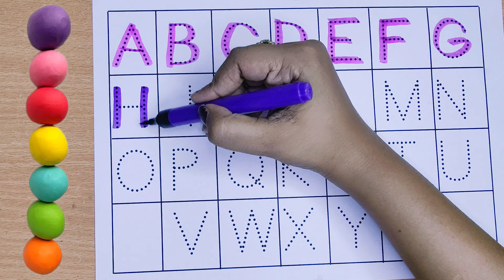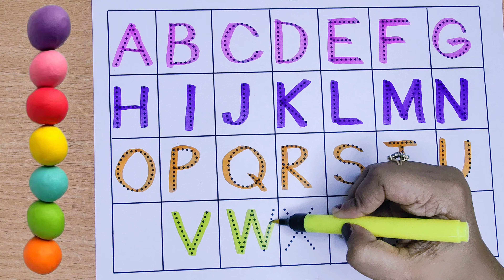A for Apple 🍎 B for ball 🏀 | English alphabet | abcd | Learn how to write alphabet in English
hello kids ~ In this video we learn how to write the alphabet in English.

your queries ~

abcd
Learn alphabet
Write alphabet
learn abc
learn abcd
Alphabet song
abc song
preschool learning
preschoolers
abc